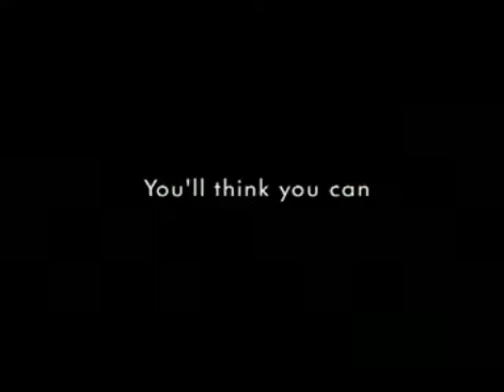Commercials: SA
A few favourite classic South African commercials from the digital archives. Pure nostalgia!